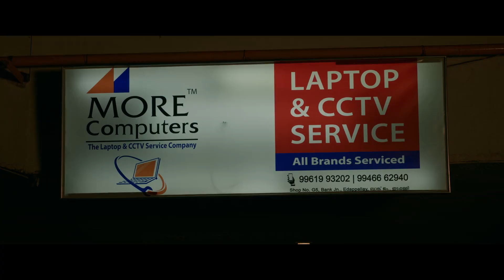Mammootty And Renji Panicker Cctv Footage Interesting Scene || Telugu Movie || Cinima Nagar